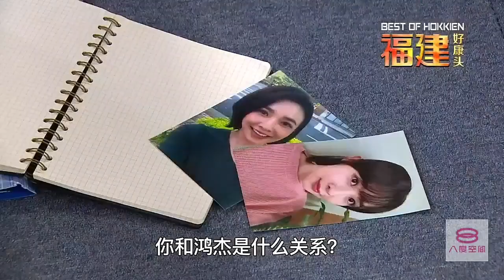8TV：《炮仔声》8月【第198集-第239集】预告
注：一集：60分钟 （含广告）
每逢星期一至五，下午3点30分，两集连播，八度空间